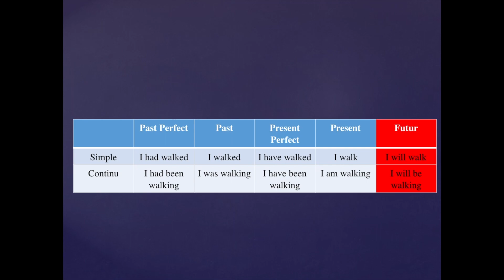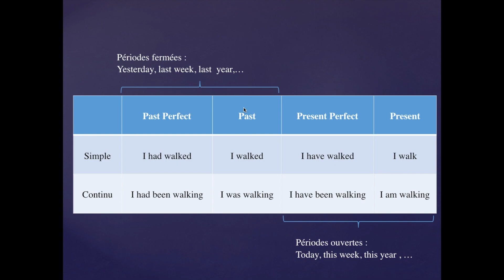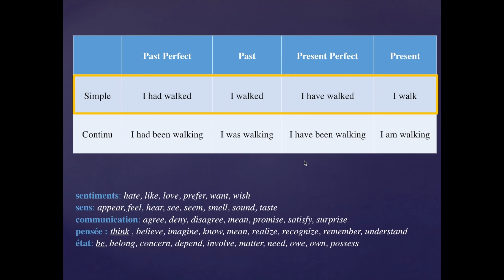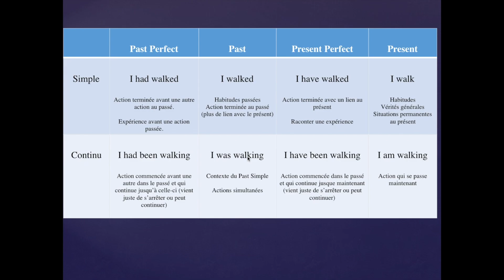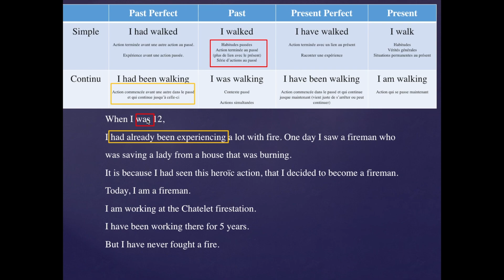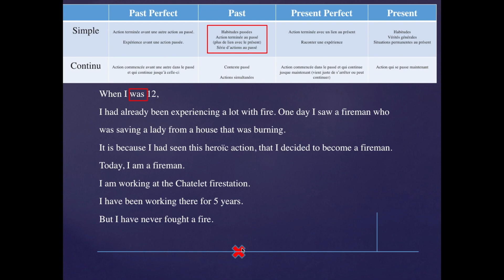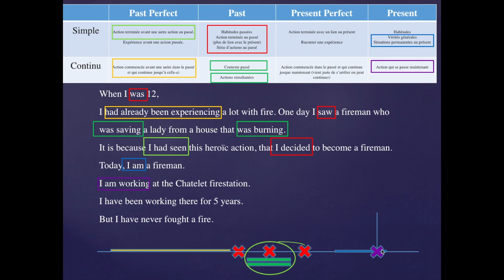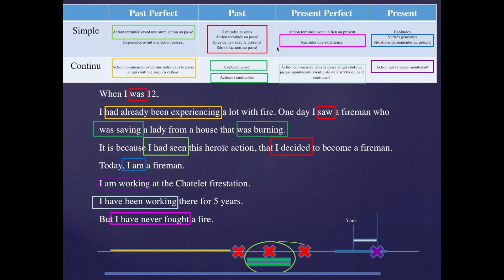Révision des temps anglais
Problèmes avec les temps en anglais ? Je t'explique tout ce que tu dois savoir sur les temps du passé et du présent. Avec une petite démonstration en contexte à la fin.